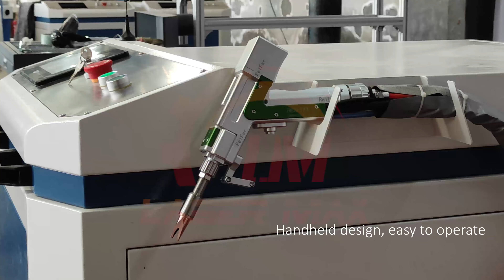Three in one fiber laser welding cleaning cutting machine for metal 1000w 1500w 2000w